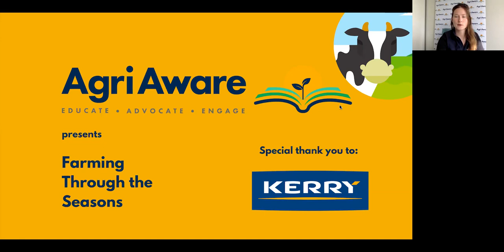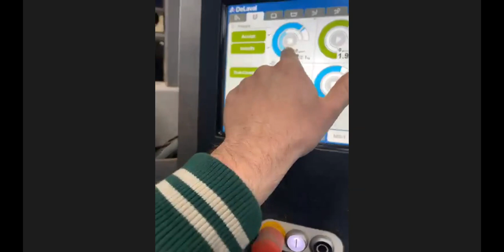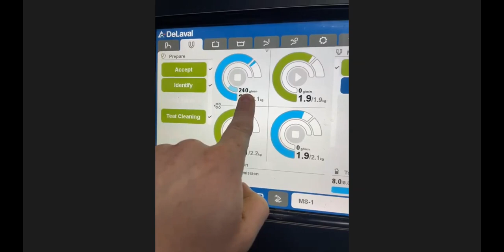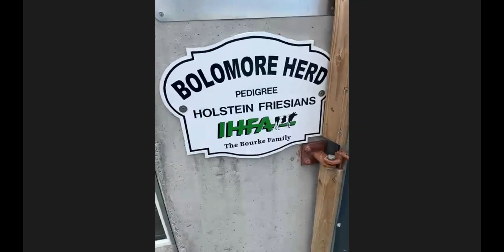Farming Through the Seasons | Autumn | James Bourke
James Bourke, a Cork dairy farmer hosted one of our autumn webinars for schools.

He showed us how his robots help to milk the cows!

Farming Through the Seasons is a new Agri Aware initiative where Irish schoolchildren can learn all about what happens on a farm from the farmers themselves.

Throughout the four seasons, different farmers from different types of farms will host virtual farm visits where the children can see what happens from a safe distance and ask any questions they might have.

This project is brought to schools thanks to the generous support of Agri Aware patrons Tirlán, ABP, Kerry Group and Dawn Meats.

For many young children, their first experience of where their food comes from is the Supermarket shelf. The programme has come about due to that concern over an ever-growing disconnect between Irish people and our food, and where that food comes from.

Farming Through the seasons can help demonstrate to children how their milk, meat, cereals, fruit, and vegetables make it from the farm to their fridges and cupboards.